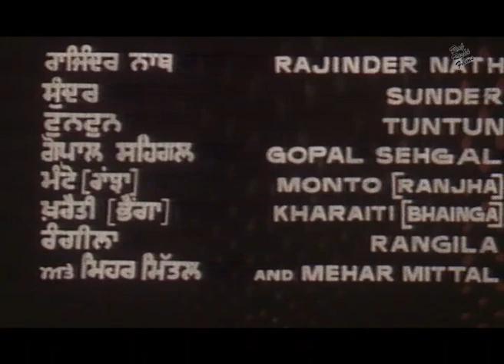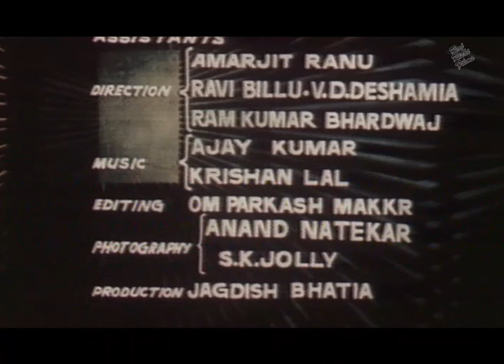Sachcha Mera Roop Hai ਸੱਚਾ ਮੇਰਾ ਰੂਪ ਹੈ 1976 Full Punjabi Movie | Meher Mittal | Sarita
STAR CAST: Sarita, Harinder, Manmohan, Krishna Veena, Rajan Haskar, Jeevan, Vijay Tandon, Rajinder Nath, Yash Sharma, Meher Mittal,

EDITOR: Subhash C. Sehgal

LYRICS: Kashmir Qadar
SINGER: Asha Bhosle, Minoo Farshotam, Mohendra Kapoor

PRODUCED BY : Boota Singh Shaad
DIRECTED BY: Boota Singh Shaad, Surendra Singh
WRITTEN BY: Boota Singh Shaad

FILM BANNER: BRAR PRODUCTIONS

LANGUAGE: Punjabi
YEAR: 1976